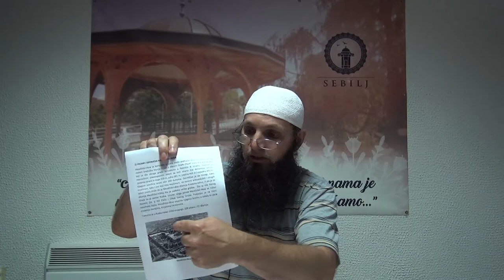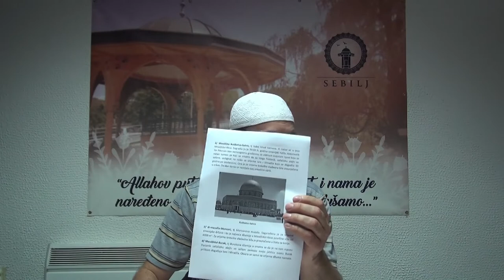hfz.Bilal Dervišić - Sve što nisi znao o Mesdžidul-aksa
Predavač: Hfz.Bilal Dervišić
Tema predavanja: Sve što nisi znao o Mesdžidul-aksa
Predavanje održano 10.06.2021. u prostorijama udruženja
PRATITE NAS NA FB: